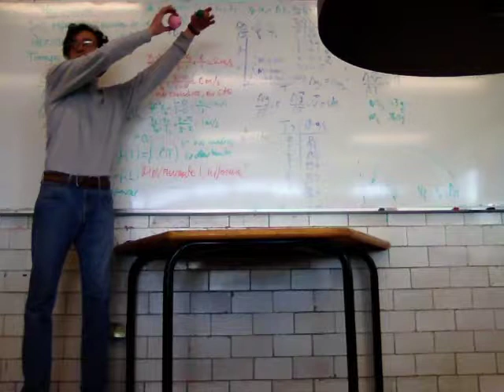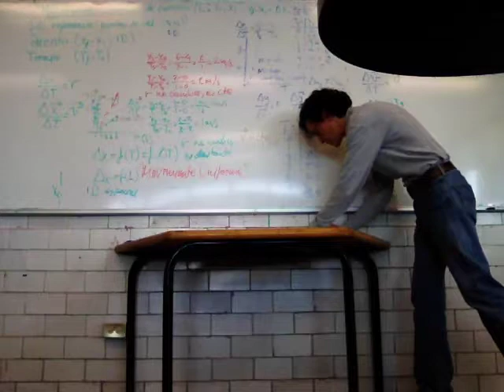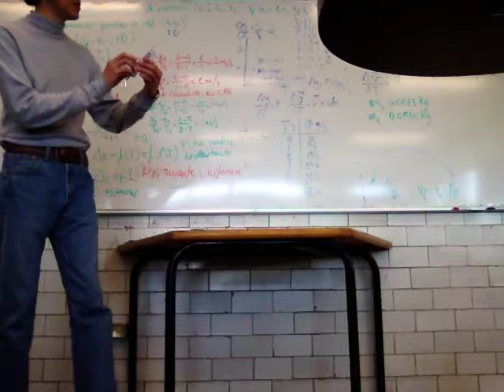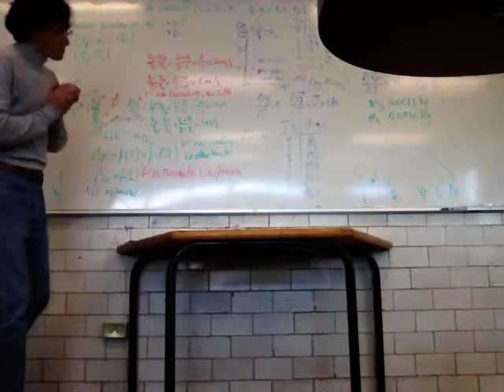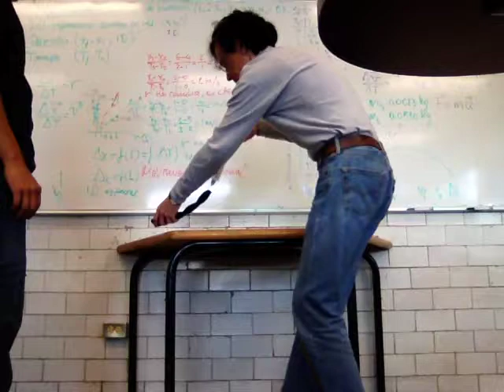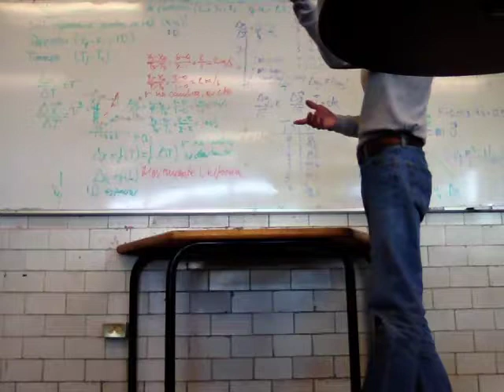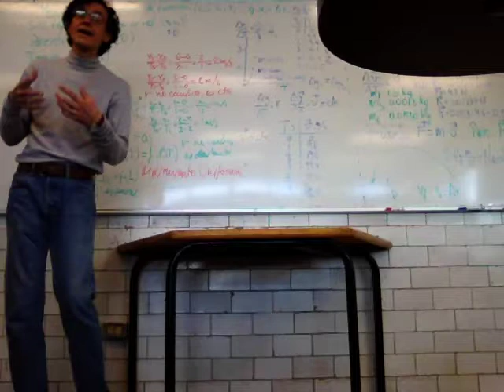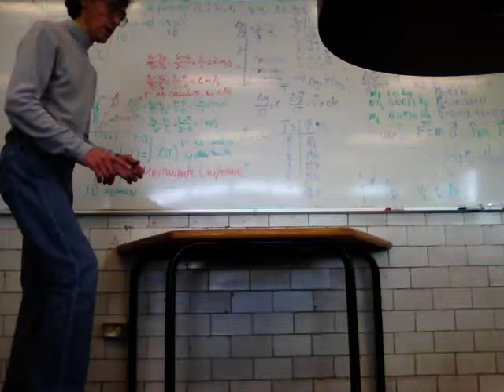Posición, movimiento, velocidad, aceleración, masa, fuerza 2/2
Física Biológica
Sesión 13
Segunda parte
Posición, movimiento, velocidad, aceleración, masa, fuerza
UAM
Unidad Iztapalapa